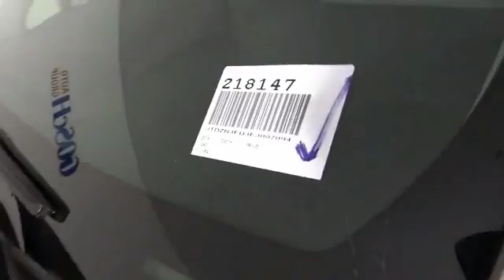2014 Toyota Prius v HEMET BEAUMONT MENIFEE PERRIS LAKE ELSINORE MURRIETA 218147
2014 Toyota Prius v 5DR WGN THREE

GOSCH FORD HEMET PROUDLY SERVING HEMET, BEAUMONT, MENIFEE, PERRIS, LAKE ELSINORE, MURRIETA, AND SURROUNDING SOUTHERN CALIFORNIA LOCATIONS. THIS 2014 Toyota PRIUS V IS EQUIPPED WITH A Engine: 1.8L Aluminum 4-Cylinder DOHC 16V VVT-i -inc: aluminum block and head, AUTOMATIC TRANSMISSION, AND RECEIVES AN ESTIMATED 44 City/40 Hwy MPG. GOSCH FORD HEMET 150 CARRIAGE CIRCLE HEMET CA 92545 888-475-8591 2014 Toyota PRIUS V 5DR WGN THREE Contact Gosch Auto Group today for information on dozens of vehicles like this 2014 Toyota Prius v Three. CARFAX BuyBack Guarantee provides that extra peace of mind for you that there's no surprises on this vehicle's history. Outstanding fuel economy and sleek styling are two great reasons to consider this Toyota Prius v. You can finally stop searching... You've found the one you've been looking for. There are many vehicles on the market but if you are looking for a vehicle that will perform as good as it looks then this Toyota Prius v Three is the one! Please contact the Gosch Auto Group for more information. Stock #: 218147 | VIN: JTDZN3EU3EJ007094 | 2014 Toyota Prius v 5dr Wgn Three Gosch Ford Hemet